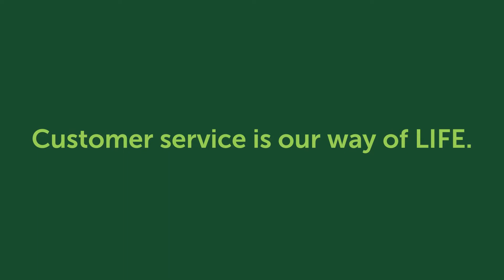Introduction to Fairway (SHORT)